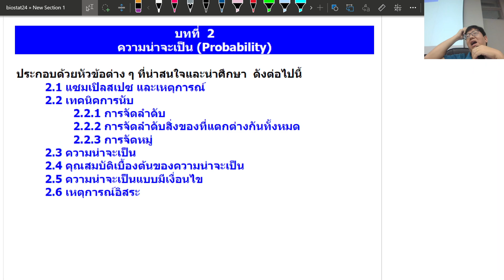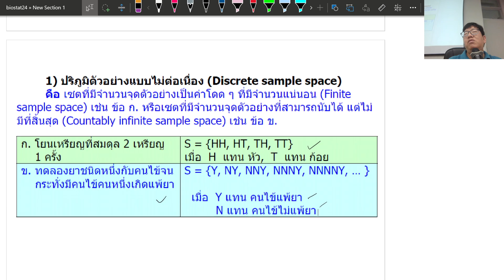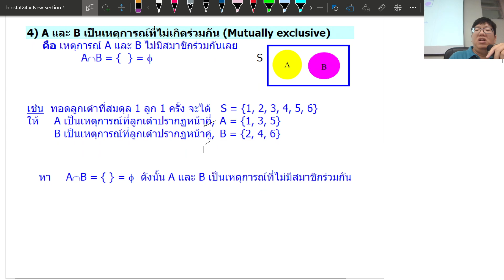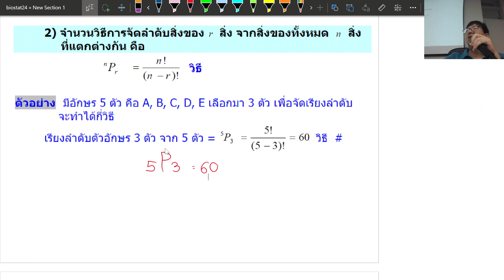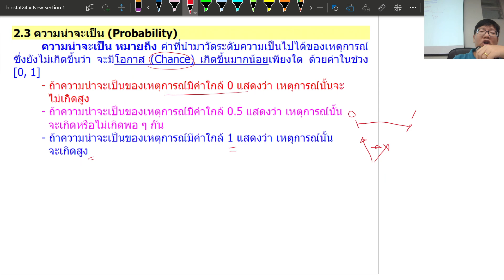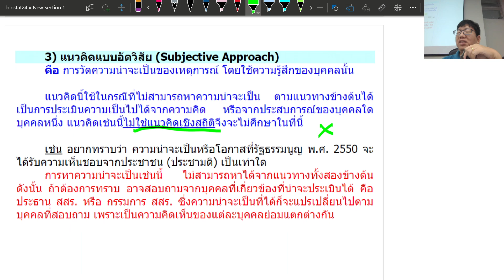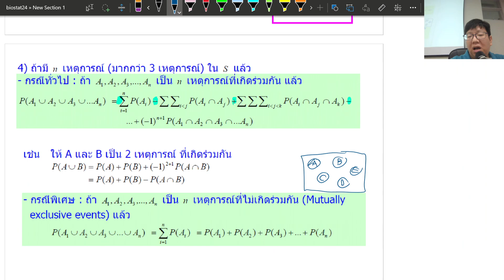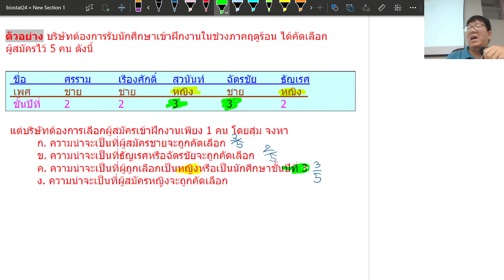ความน่าจะเป็น(1) ชีวสถิติ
บทที่สอง ความน่าจะเป็น sample space กฎการนับ การจัดลำดับการจัดหมู่ คุณสมบัติเบื้องต้นของความน่าจะเป็น